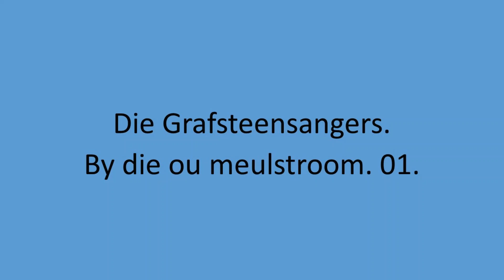Die Grafsteensangers - By die ou meulstroom. 01.